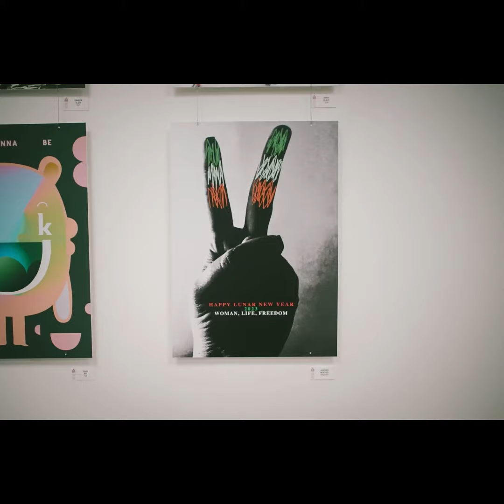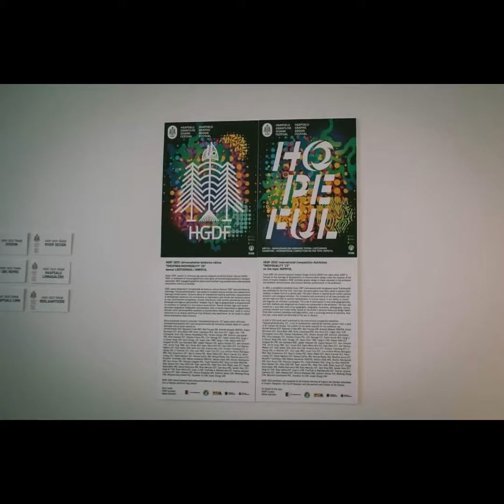In Estonia whit “Woman, Life, Freedom” The exhibition at the Haapsalu Cultural Center between 2023.